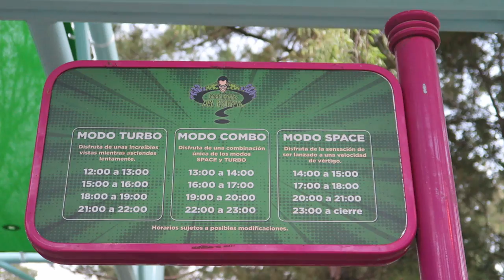Venganza del Enigma Off-Ride Footage, Parque Warner Madrid S&S Drop Tower | Non-Copyright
Venganza del Enigma (Riddler's Revenge) is a trio of S&S drop towers at Parque Warner Madrid.  This ride stands nearly 38 stories tall, making it one of the tallest drop towers in the world.  Depending on the time of day, this ride can operate in space shot, turbo drop, or combo mode.